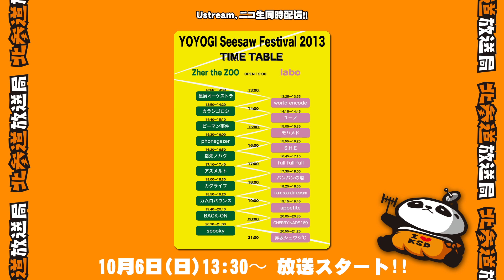「YOYOGI Seesaw Festival 2013 まるごと一挙生放送スペシャル!!」 CM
総合司会　up lift

10月6日（日）に行われる「YOYOGI Seesaw Festival 2013」の熱い一日を北参道放送局から公開生放送!!
フェス会場の撮りたて映像や、出演アーティストとのんびりトーク企画を放送します♪

当日スタジオ観覧1日フリー入場券をシーソーフェスのパスを持ってる方は通常（￥1500のところ）￥500で発行します！

みなさんライブ後の打ち上げのような気持ちでお気軽にご来場ください♪

《YOYOGI Seesaw Festival 2013》

【2会場往来自由】Zher the ZOO YOYOGI ＆ LIVE labo YOYOGI

▷全20アーティスト出演！